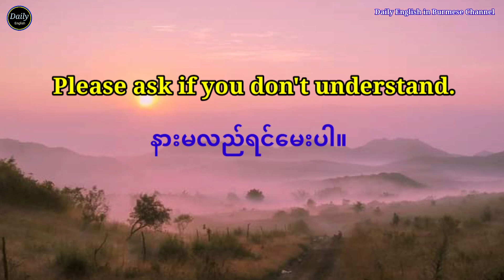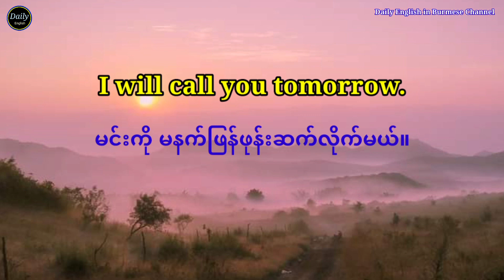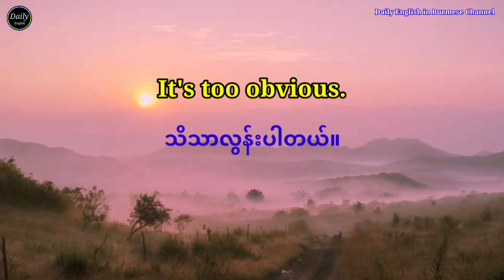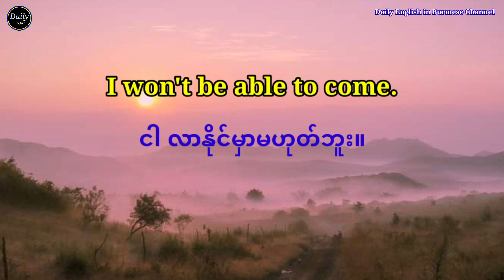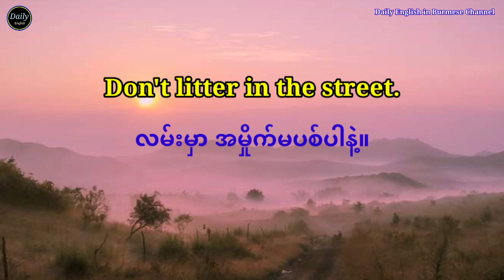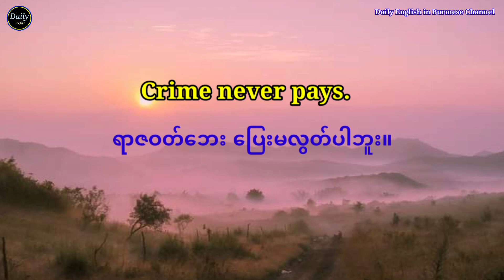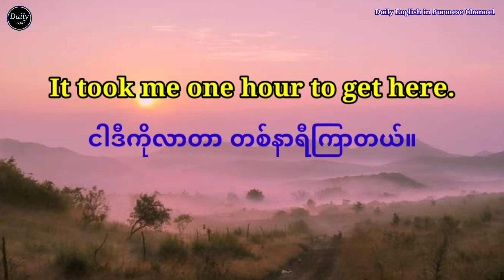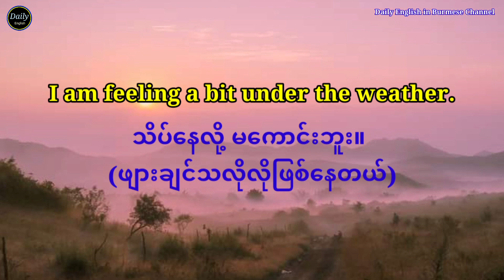Most common use English speaking and listening lesson.(Part-2) နေ့စဉ်သုံး အင်္ဂလိပ် စကားပြော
မူရင်းအင်္ဂလိပ်စကား ပြော Native Speakers တွေရဲ့ နောက်ကနေ အသံထွက်ပြီး လိုက်ပြော လေ့ကျင့် ပေးခြင်းဖြင့် လပိုင်းအတွင်း မိမိအင်္ဂလိပ်စကားပြော စွမ်းရည် သိသိသာသာ တိုးတက်လာမည် ဖြစ်ပါတယ်ရှင့်။

“မိတ်ဆွေအပေါင်းတို့ အင်္ဂလိပ်စကားပြောနှင့် နားထောင် စွမ်းရည် အမြန်တိုးတက်ကြပါစေ"

 ယခု Channel တွင် အင်္ဂလိပ်စကားပြောနှင့် နားထောင်မှု အရည်အသွေး တိုးတက်စေရန် နေ့စဉ်ပုံမှန် မျှဝေပေးသွားမှာဖြစ်ပါတယ်။